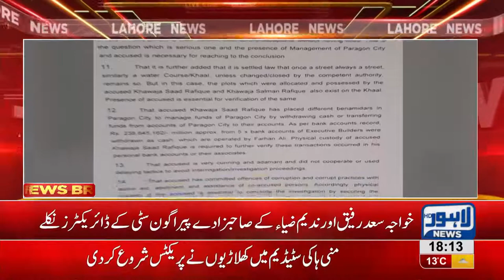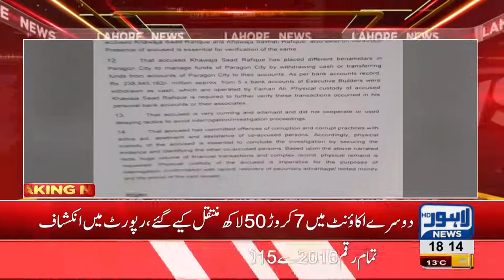Important disclosures in Paragon housing society case